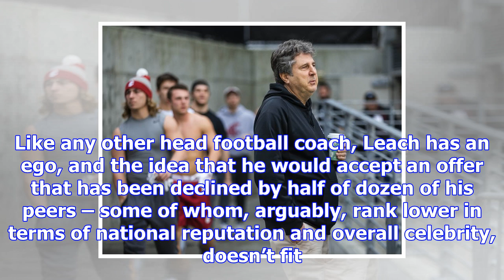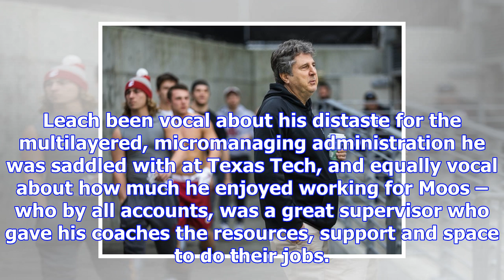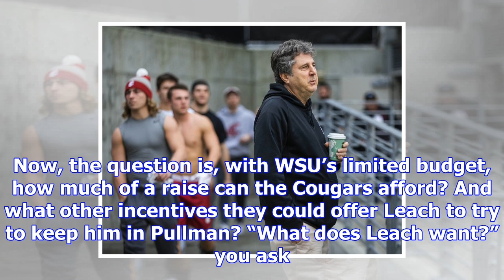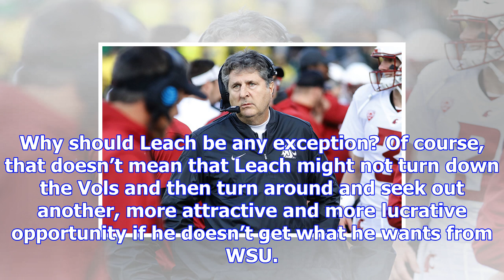Analysis | don’t bet on wsu coach mike leach accepting a tennessee offer — there might not be one a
Analysis | don’t bet on wsu coach mike leach accepting a tennessee offer — there might not be one anymore
Multiple reports surfaced Thursday night that WSU football coach Mike Leach had interviewed with Ten...